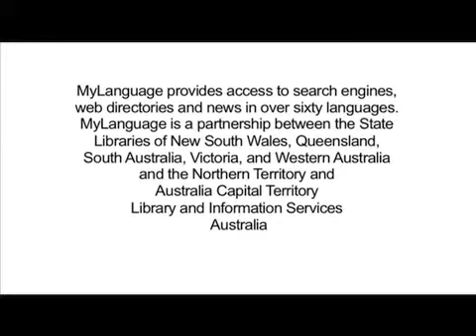MyLanguage Website (Polski)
MyLanguage provides access to search engines, web directories and news in over sixty languages.
MyLanguage is a partnership between the State Libraries of NSW, QLD, SA, VIC, and WA
and the NT and ACT Library and Information Services.